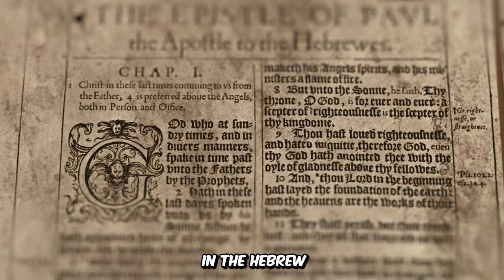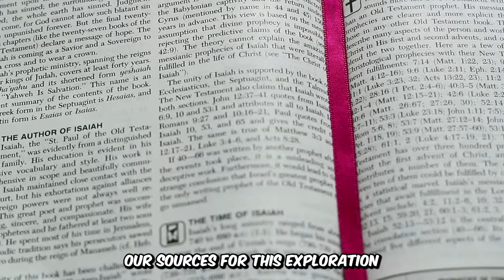Lucifer in Ancient Texts: From Lightbringer to His Fall.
Embark on an epic exploration of Lucifer's transformation from the bearer of light to the ultimate symbol of rebellion and darkness. 'Lucifer's Legacy: The Morning Star's Journey from Light to Legend' unveils the fascinating evolution of one of the most intriguing figures across cultures and religions. Discover the ancient texts, from the Bible to the Quran and beyond, that have shaped the mythos of the Morning Star. Join us as we dissect the passages, myths, and interpretations that have contributed to Lucifer's enduring legacy as both a celestial and cultural icon. Perfect for history buffs, mythology enthusiasts, and anyone intrigued by the blending of lore and legend.